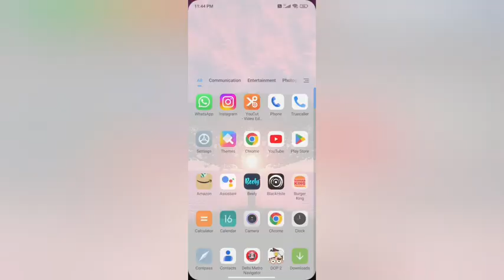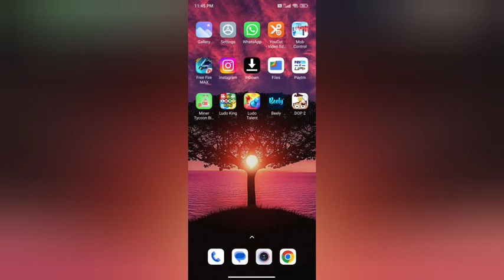on hotappt automatically off mode In redmi 10t kesa kare